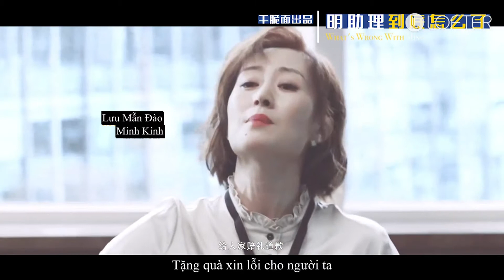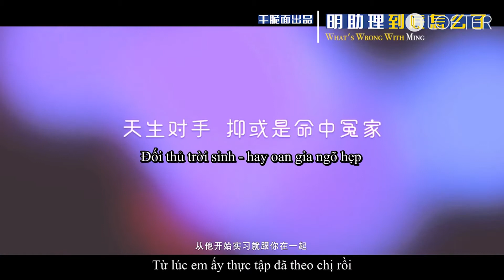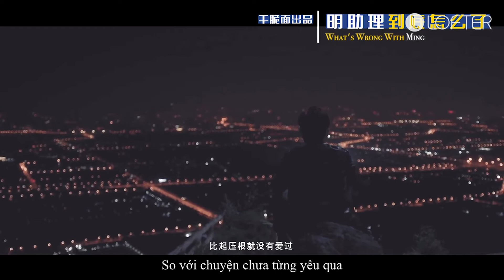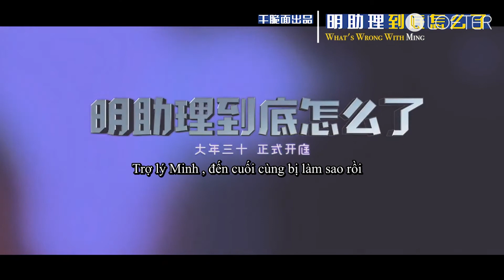[Vietsub][FMV][Lâu Thành AU] - Thư kí Minh , làm sao vậy ?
😎FMV : Kẻ Ngụy Trang (hiện đại Version)
😎CP :  Lâu Thành
😎Phim :
           * Luật sư tinh anh
           * Hoan Lạc Tụng
           * Nửa đời sau của tôi
           * Và các phim khác
😎Cre video : Lofter